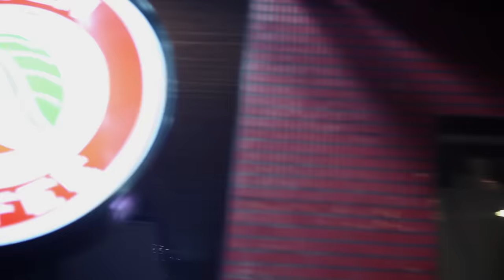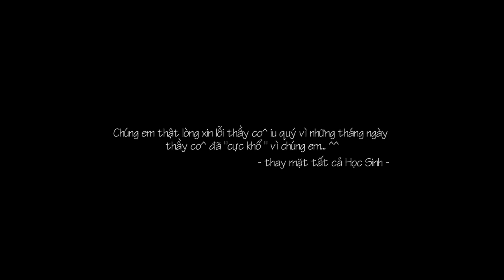Giấc Mơ Thần Tiên - Miu Lê | Official Music Video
Đăng ký theo dõi kênh:
© Bản quyền thuộc về Avatar Entertainment
 © Copyright by Avatar Entertainment ☞ Do not Reup